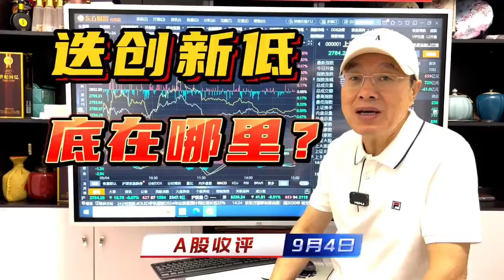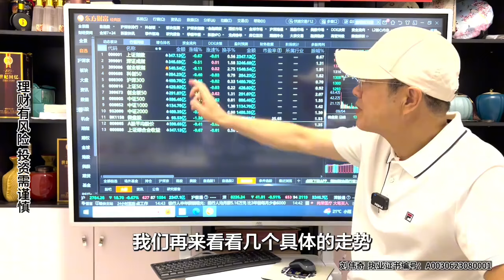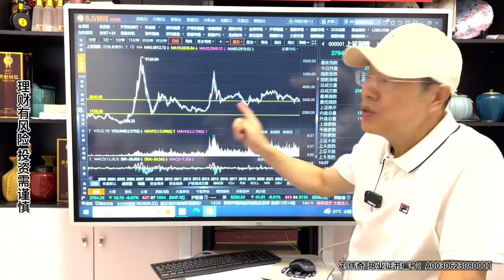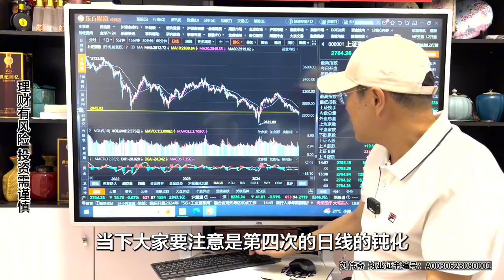美股带动亚太股市下挫，A股沪指失守2800点，迭创新低底在哪里？